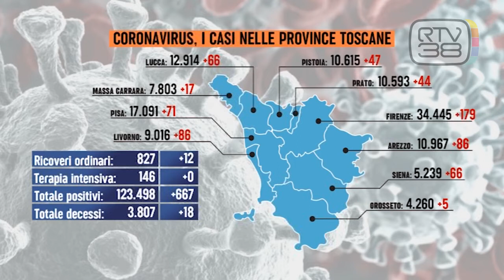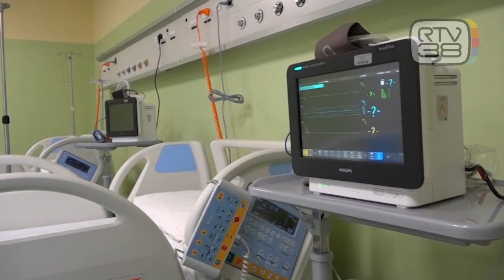RISALGONO CONTAGI E RICOVERI